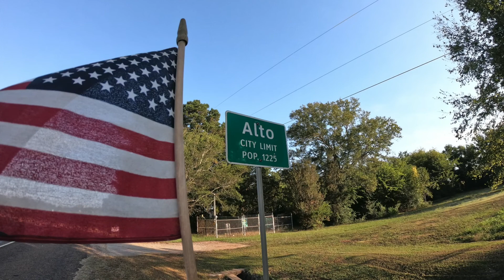Alto, Texas!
Hello & Goodbye to Alto, Texas! 🤠

Yep! We formed our lil group of 3 runners and 2 escorts just South of Alto and took aim at the flashing light in the center of town. We blinked twice and it was all over! One minute Alto was there and the next we were meandering down a most beautiful country road toward San Diego (sort of)!! 😁

Gina and Bill joined me to run, as David and our State Trooper escorted us through the bustling metropolis of downtown Alto! 🤣

Today's run was also dedicated to Joni's Daughter, Alivia! They are from the SUPER COOL Town of Krotz Springs, Louisiana and wonderful folks and supporters or Mr. Ernie! Aliva is unable to come run for her birthday wish due to an unfortunate medical issue that has come up, so I thought I would give her a birthday SHOUT OUT and make her Facebook and YouTube FAMOUS!!! 🤣🥳🎂🎊🎉🎀💝😉🙂😊🤣

We had quite a number of honks and one lady holler, "What's all this for?", so I took a minute to explain and she said, "I'm going to look into that!" 🥳

VERY NARROW road we are on now with nothing but a 2-4 inch shoulder and grass! Going to be tricky with any traffic but the Troopers got our 6 and we're not worried!! 👮🚔

BEST RUN DAY WEATHER EVER! THANK YOU, TEXAS!!! 🥰😎🥳😋